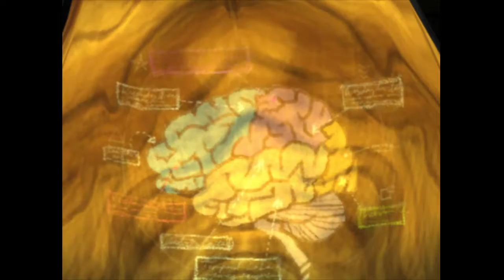Psychonauts 100% Playthrough Part 1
That's a big part ! I should do less for the future